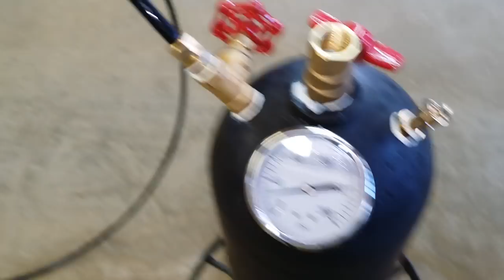Thawing frozen pipes with steam